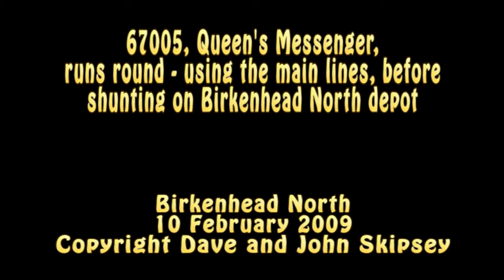67005, Queen's Messenger, runs round before shunting on Birkenhead North depot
67005, Queen's Messenger, runs round before shunting on Birkenhead North depot
(shunting the unit ex repair at Doncaster which it has returned)
Birkenhead North
10 February 2009